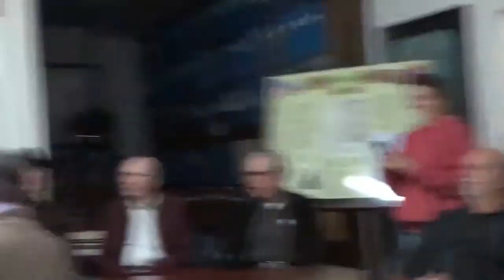History of the Railroad in Southeast Missouri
Stoddard County Historical Society 3/25/19